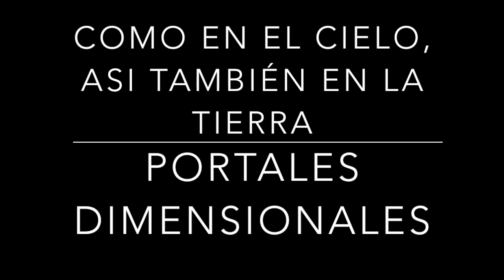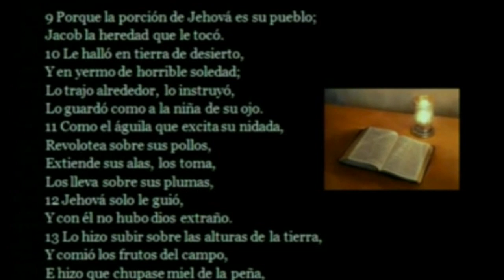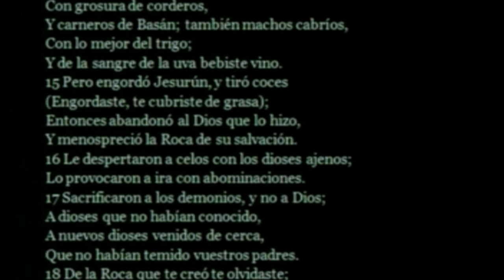COMO EN EL CIELO, ASI TAMBIÉN EN LA TIERRA portales dimensionales